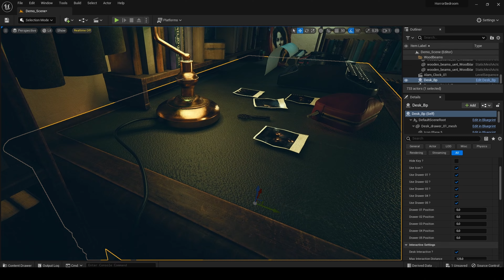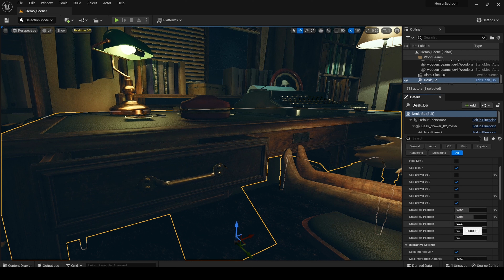Desk Blueprint 12 - Horror Bedroom UE5 Asset Pack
Desk Blueprint included in my Horror Bedroom Pack for Unreal Engine 5